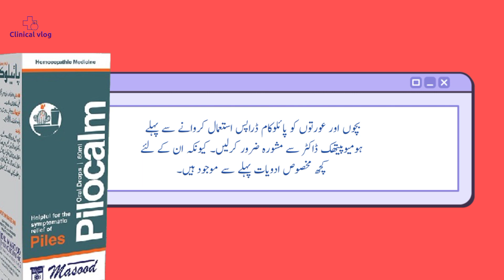Pilocalm drops for piles and intestinal ulcers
Pilocalm drops is a combination of Homoeopathic remedies prepared by Dr. Masood Homoeopathic pharmacy. It is often prescribed for piles and related symptoms such as constipation, aches in rectum, pain and straining during bowl movements, bleeding with or without stools etc...

wondershare Filmora
KineMaster